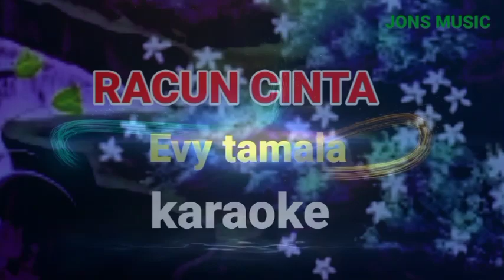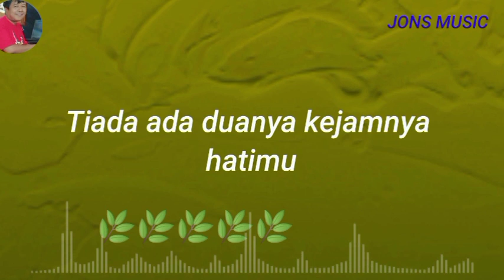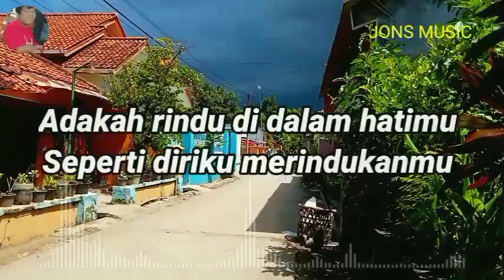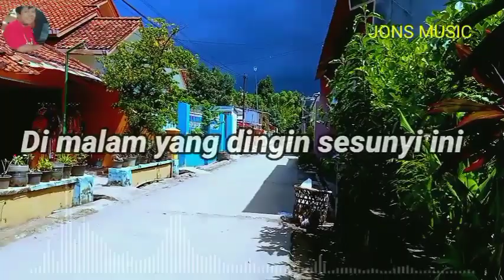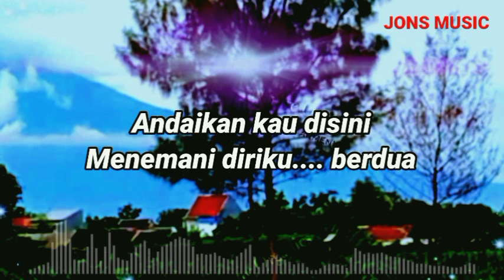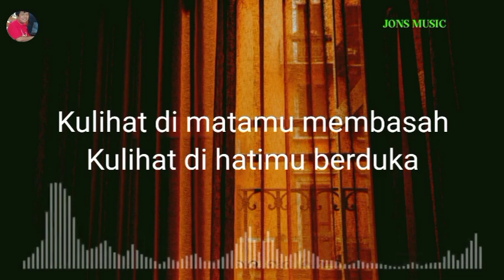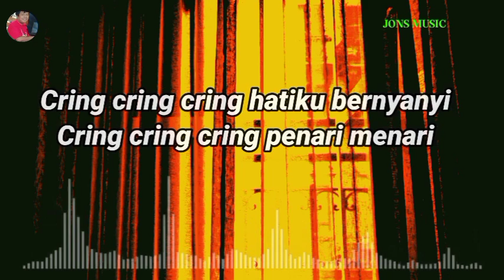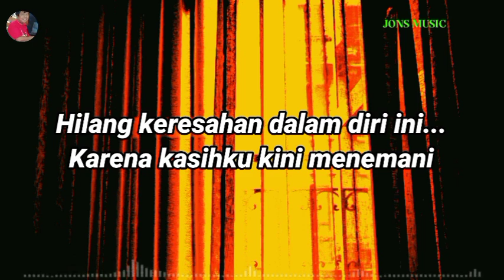ALBUM DANGDUT KARAOKE || EVY TAMALA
lagu lagu yang dinyanyikan oleh penyanyi dangdut Evy Tamala, sangatlah terkenal dan terlaris dimasyarakat.